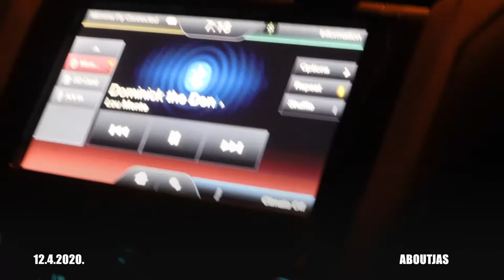wrapped some presents and took a trip to get some crepes | vlogmas day 4